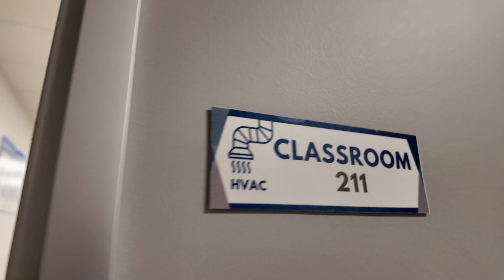The best education for future HVAC-contractors – Institute for Business & Technology in San Jose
Timestamps:

00:00 Welcome to IBT Tech
01:11 Practical Classes
06:05 Programms and Modules
08:07 Students
08:53 Classrooms